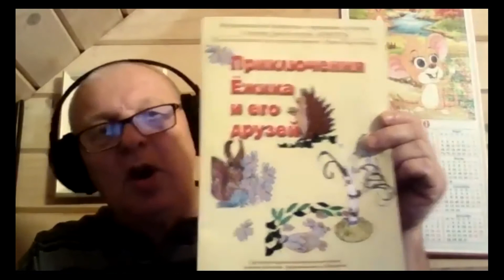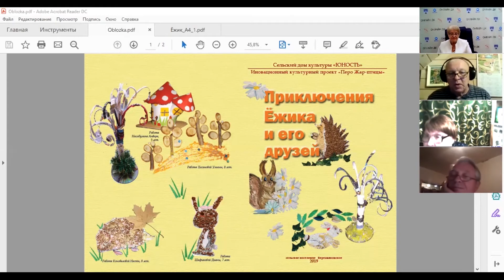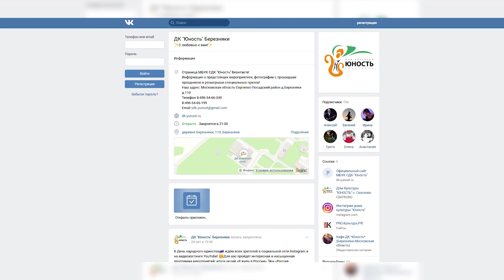Онлайн-ДК в Березняках. Первые итоги и планы на будущее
Дом культуры «Юность» провёл на платформе зум открытую встречу в рамках проекта «Онлайн-ДК». Такие конференции планируется теперь проводить каждый месяц.